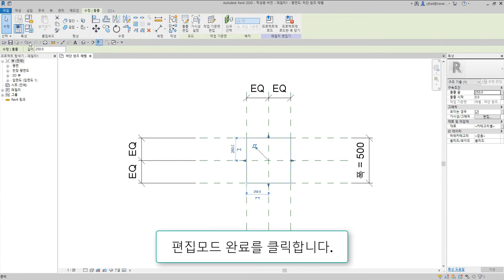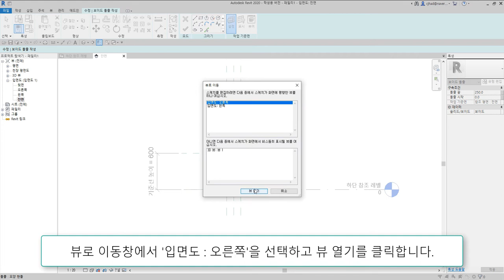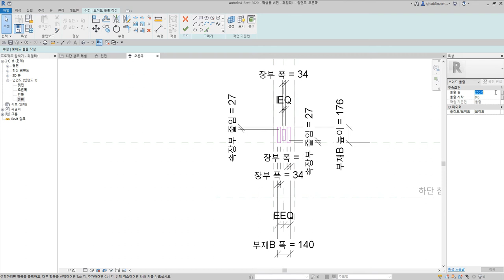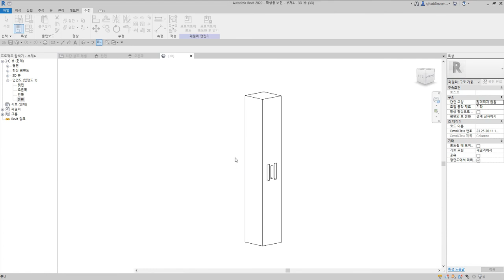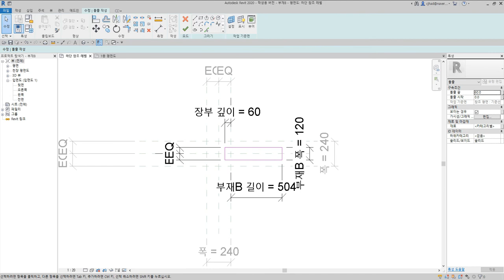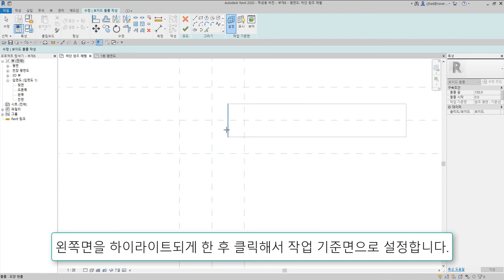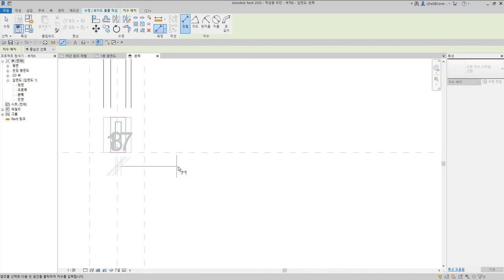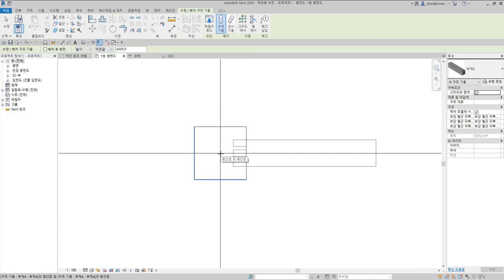37)가름장장부맞춤_Revit으로 재구성한 한옥 결구법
가름장장부맞춤은 한 부재의 마구리에 쌍장부를 내고 그 사이에 작은 장부를 하나 더 내어 맞추는 결구방식

 - 턱이음 : 반턱이음, 갈퀴이음
 - 엇걸이이음 : 엇걸이이음, 엇걸이빗턱이음, 엇걸이촉이음, 엇걸이홈이음
 - 빗이음 : 빗이음, 엇빗이음, 빗턱이음, 빗걸이이음, 엇턱이음, 반턱빗이음
 - 은장이음 : 나비장이음, 자촉이음, 도투마리 은장이음
 - 촉이음 : 촉이음

 - 턱맞춤 : 반턱맞춤, 반턱연귀맞춤, 삼분턱맞춤, 양걸침턱맞춤, 외걸침턱맞춤, 어깨빗따기맞춤, 새부리따기맞춤
 - 숭어턱맞춤 : 숭어턱맞춤
 - 촉맞춤 : 촉맞춤

 - 턱쪽매 : 반턱쪽매, 빗쪽매, 오늬쪽매
 - 혀쪽매 : 제혀쪽매, 딴혀쪽매, 양제혀쪽매, 턱제혀쪽매
 - 은장쪽매 : 나비장쪽매, 거멀띠장쪽매, 틈막이대쪽매, 은살대꽂기